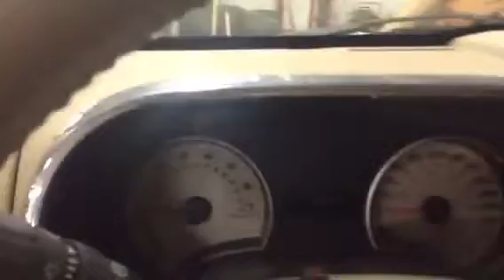2010 Ford Explorer - Jay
Rob at L.A. Mazda